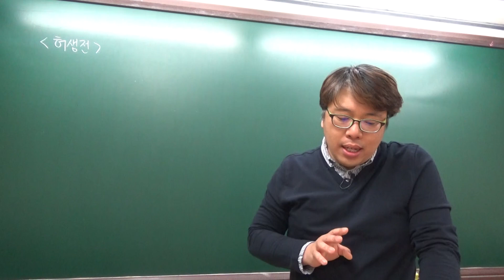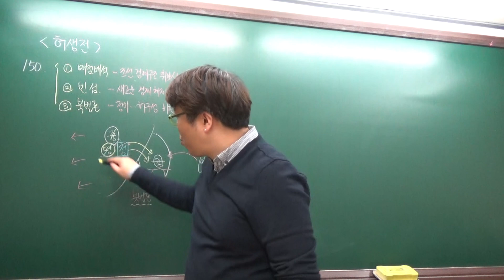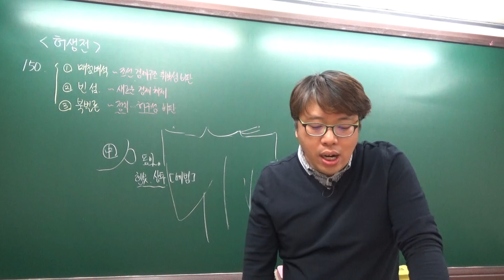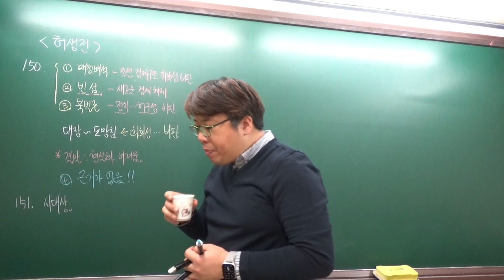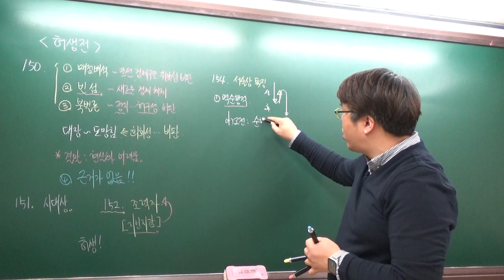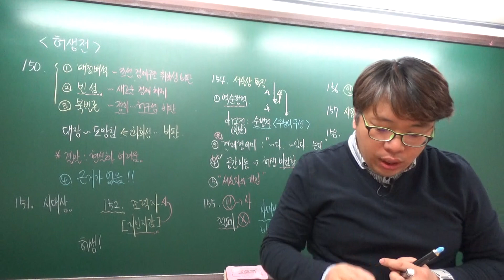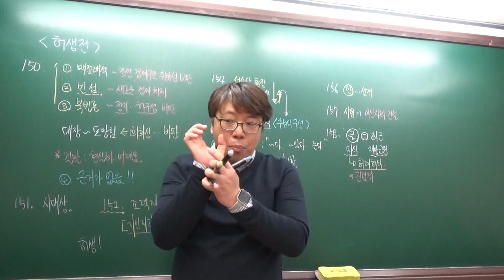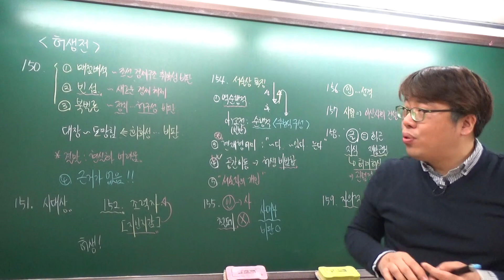210119 예비고1 02_허생전-문제풀이